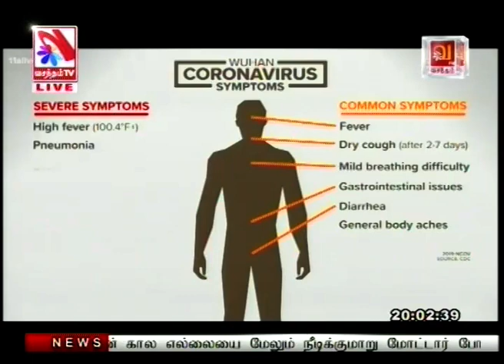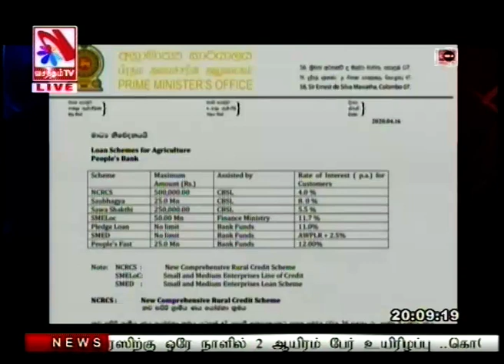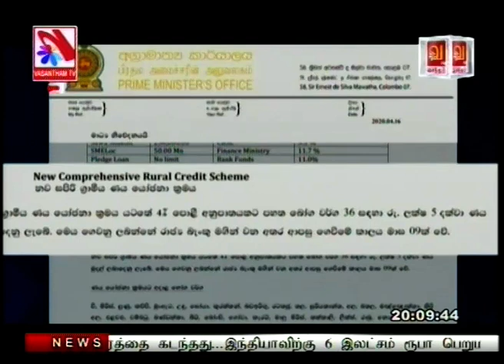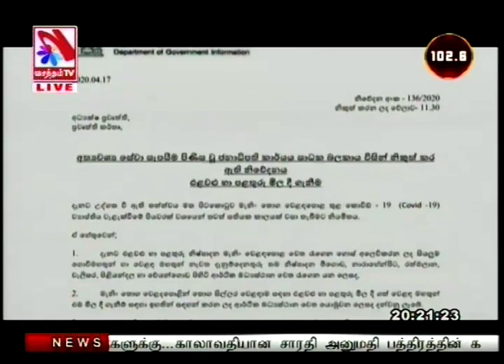Vasantham TV News 2020-04-17 | 08.00 PM